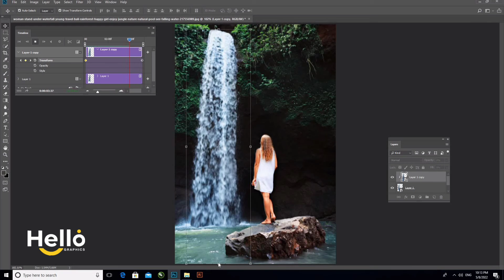How to Animate A Still Photo in Photoshop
photoshop tutorial
background change photoshop tutorial
bangla full course photoshop tutorial
cs6 photoshop tutorial color
photoshop tutorial easy effects ukiyo e
 photoshop tutorial
photoshop ecommerce tutorial e signature tutorial photoshop dodge e burn
photoshop tutorial
effect photoshop tutorial glow
photoshop tutorial how to create 3d pop out effect photoshop tutorial how to transform yourself into an animal photoshop tutorial high resolution
 photoshop tutorial in amharic p
hotoshop tutorial in hindi
photoshop tutorial on photo editing adobe photoshop 7.o tutorial como usar o
photoshop tutorial
photoshop tutorial improve photo quality tutorial
photoshop cs6 quitar fondo
photoshop tutorial somali
photoshop tutorial sports poster
 photoshop tutorial skin retouching
photoshop tutorial streetwear
photoshop tutorials
photoshop tutorial texture t shirt
photoshop tutorial t-shirt design
 photoshop tutorial t-shirt mockup